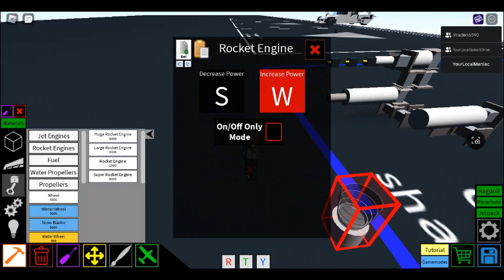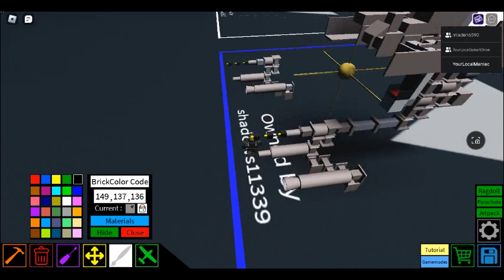Gau-8 Avenger Tutorial | Plane Crazy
A gau 8 avenger tutorial for the roblox game Plane Crazy